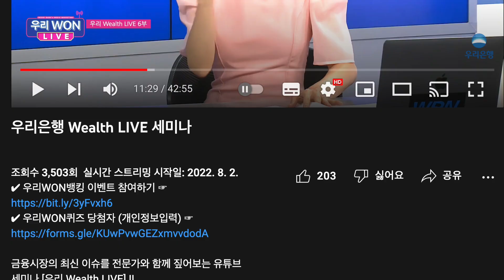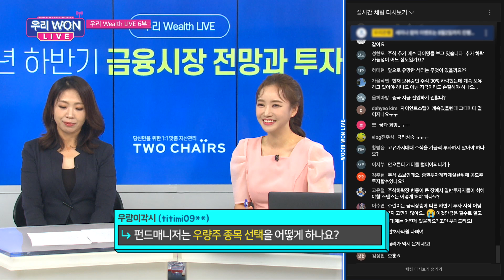[우리WON Live] 6화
베어링자산운용 펀드매니저
김지영 본부장님과 함께 하반기 금융시장을 전망하고
실시간 소통의 장을 마련한 우리의 모습들을
'우리WON LIVE'에서 모아봤습니다.